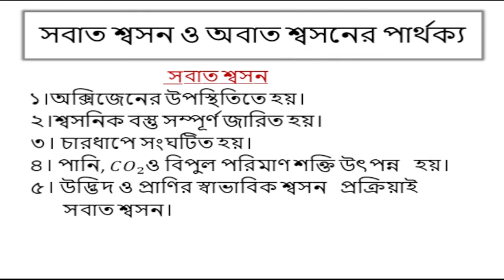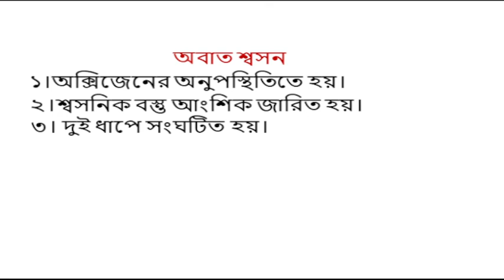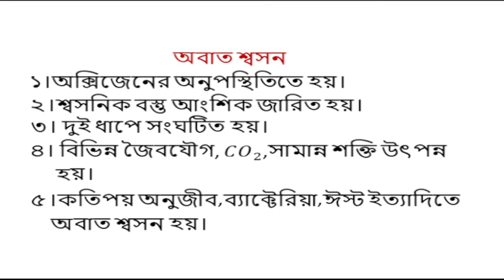Class 9 - 10 Biology chapter 4।।Diffeerence between Aerobic And Anaerobic Respiration।।জীবনীশক্তি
আসসালামু আলাইকুম,
sokoler school youtube Channel এর পক্ষ থেকে আপনাকে স্বাগতম।আমার চ্যানেলে ৫ম থেকে ১২শ শ্রেণি পর্যন্ত,উচ্চতর গণিত,পদার্থ বিজ্ঞান,রসায়ন,জীববিজ্ঞান,ইংরেজী বিষয় সমূহের ভিডিও, বাউবি এর বিভিন্ন ক্লাসের ভিডিও,NTRCA,চাকরী পরীক্ষার প্রশ্ন সমাধান সংক্রান্ত ভিডিও আপলোড করা হয়।